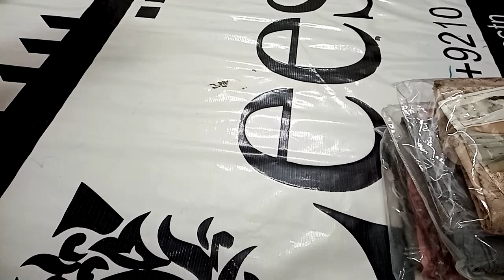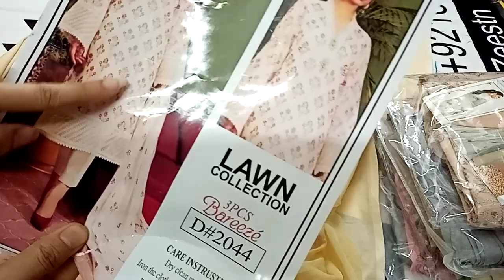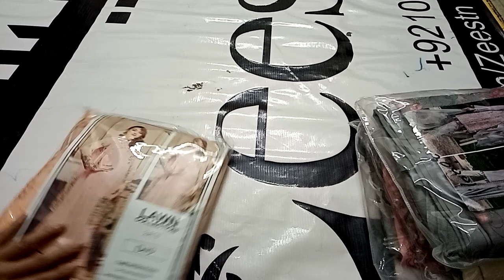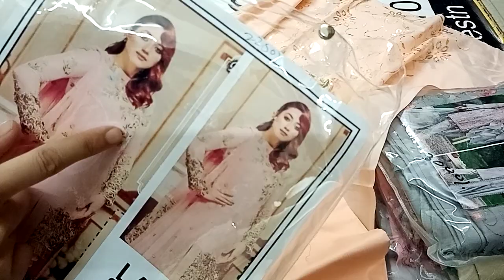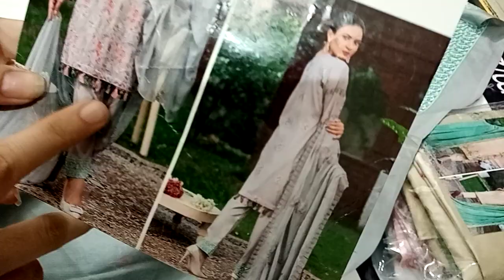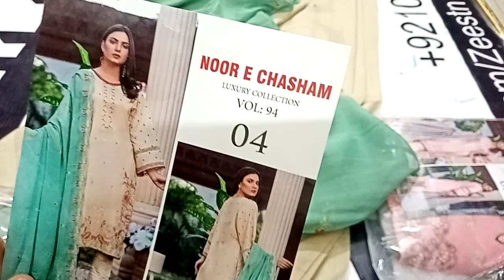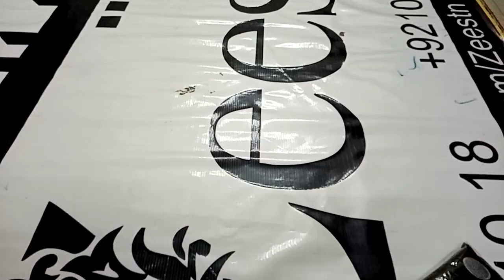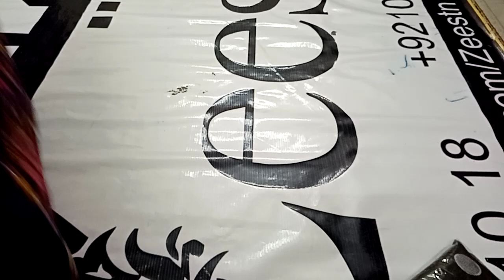Pakistani Lawn Suits I Printed Lawn Suits Original II Second Episode 03107868017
ZEEST Fashionista Mission
Fashionable and stylish products at affordable rates and give every woman the means to style her own life. Shop with sense of confidence & beauty.

& free home delivery all over pakistan
Whatsapp for order

Kindly share and like because sharing is caring

Pakistani Lawn Suits
Printed Lawn Suits Original,
pakistani lawn hit codes,
original bin saeed lawn,
summer collection 2021,
digital printed suits,howto & style,
pakistani lawn suits,printed lawn suits,
summer collection,
bin saeed lawn suits,
lawn suits,printed suits,lawn dress,fancy suits,
market,embroidered suits,lawn printed dress design 2021,
pakistani lawn printed suits,lawn suits wholesale,lawn printed suits,lawn fancy suits